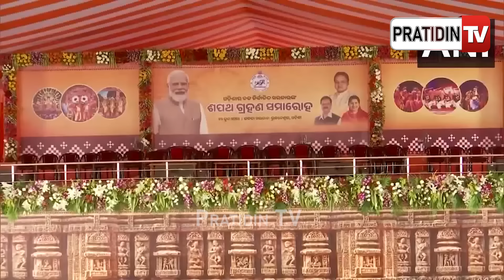ଶପଥ ନେବା ପୂର୍ବରୁ ମୁଖ୍ୟମନ୍ତ୍ରୀଙ୍କୁ ଦୁଃଖ ଖବର ଆଖି ମୁଜିଲେ ସୁରକ୍ଷାକର୍ମୀ |Mohan Majhi PA Chandan Mohapatra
ଶପଥ ନେବା ପୂର୍ବରୁ ମୁଖ୍ୟମନ୍ତ୍ରୀଙ୍କୁ ଦୁଃଖ ଖବର ଆଖି ମୁଜିଲେ ସୁରକ୍ଷାକର୍ମୀ | Mohan Majhi's PA Chandan Mohapatra killed in road crash yesterday